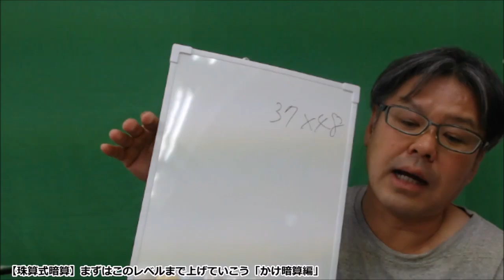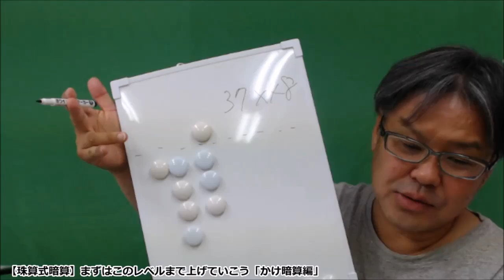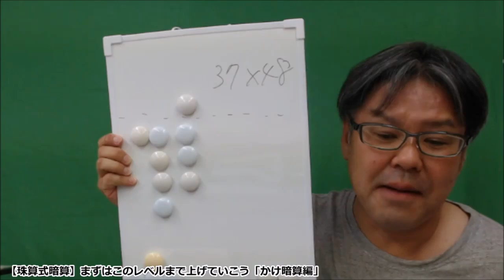【珠算式暗算】まずはこのレベルまで上げていこう「かけ暗算編」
【全員暗算段位合格】の為に大切な3つの要素
①九九
②5の合成分解
③繰り上がり繰り下がり
珠のイメージ変換能力

【BGM音源・効果音素材】
DOVA-SYNDROME